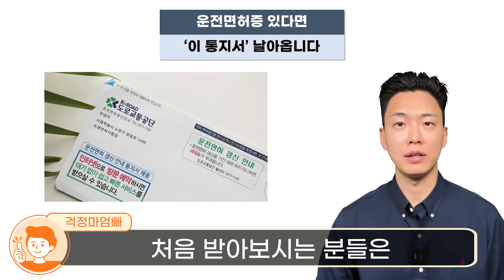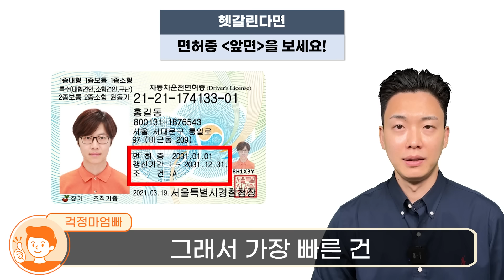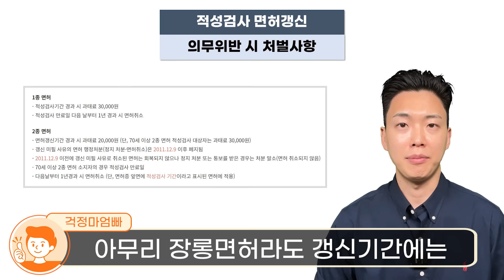[긴급] 지금 운전면허증 '여기'를 반드시 확인하세요! 50%정도가 운전면허증 뺏길 위기입니다. 특히 고령자 운전면허 갱신 대상 주목!!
지금 운전면허증 '여기'를 반드시 확인하세요! 50%정도가 운전면허증 뺏길 위기입니다. 특히 고령자 운전면허 갱신 대상은 주목하셔야합니다.